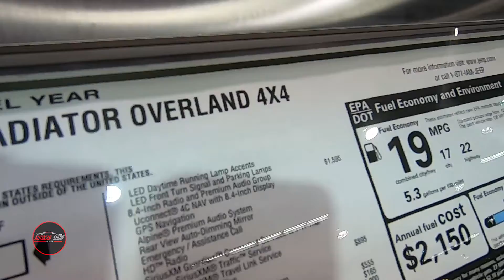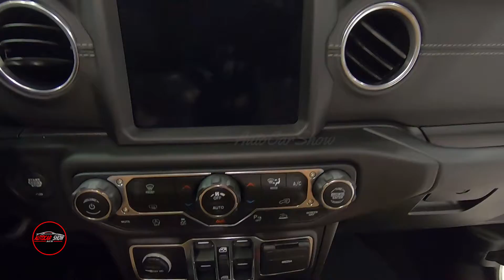2020 Jeep Gladiator Overland Exterior - Interior Auto Show